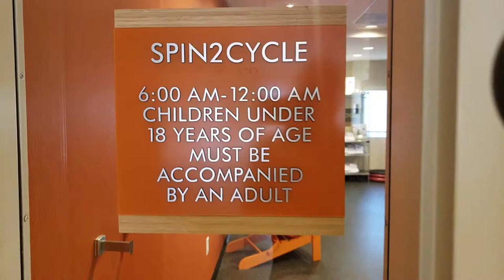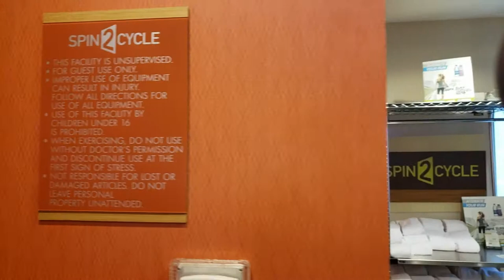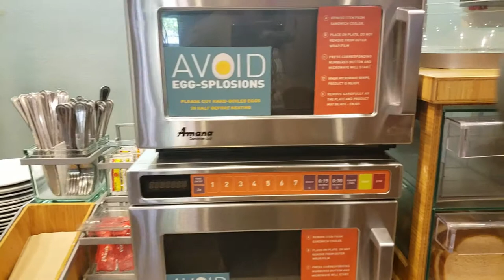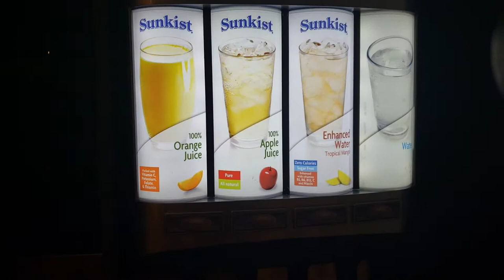Home 2 Suites by Hilton at Augusta, Georgia